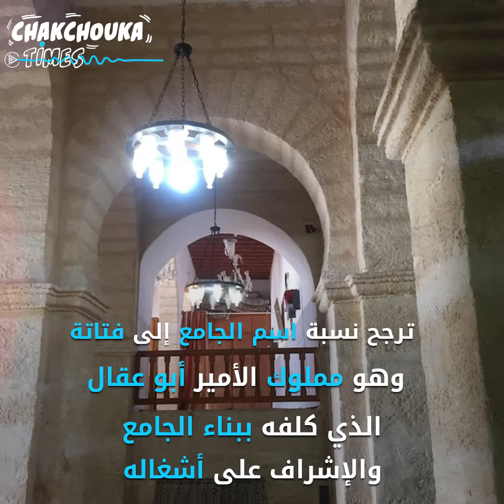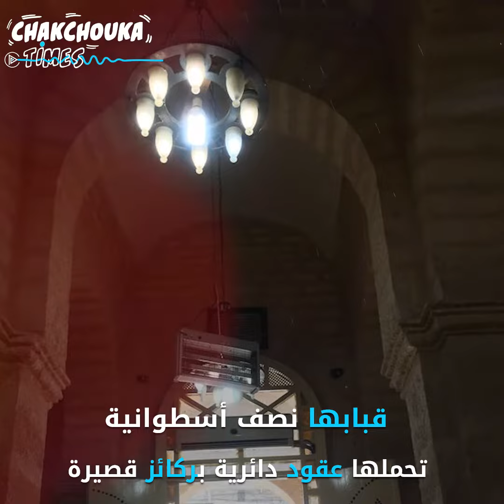جامع بوفتاتة في سوسة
جامع بوفتاتة بالمدينة العتيقة من أقدم جوامع سوسة أثار فضول الباحثين بسبب بساطة هندسته وخلوه من الزخارف..